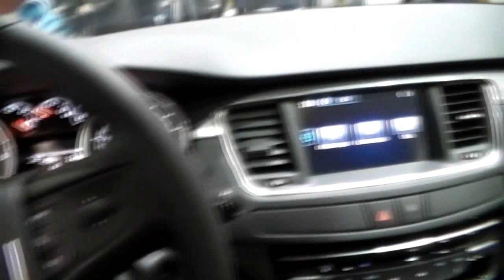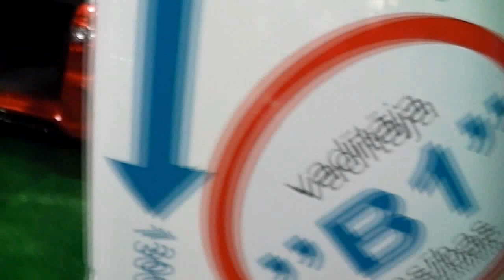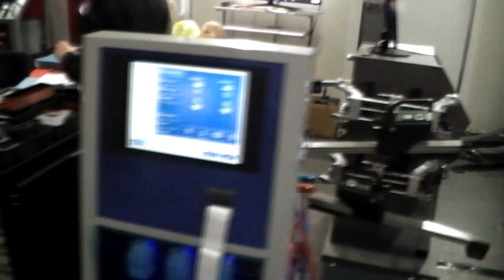Auto un Auto Exotica Riga 2015.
Auto un  Auto Exotica Auto Exotika Auto Eksotika Riga 2015.

Starptautiskā autoindustrijas izstāde “AUTO 2016” notiks no 15. līdz 17. aprīlim.

Izstāde jau tradicionāli zem viena jumta apvienos četras tematiskās sadaļas:
- jauno automobiļu izstādi-gadatirgu “Auto”;
- komerctransporta un speciālās tehnikas sadaļu “Transporta tehnika”;
- auto piederumu, apkopes līdzekļu, servisa aprīkojuma un iekārtu izstādi “Auto Mehānika”;
- auto tūninga šovu “Auto Exotica”.

Organizatori aktīvi turpina strādāt pie izstādes veidošanas. Drīzumā tiks publicēta plašāka informācija par izstādes dalībfirmu piedāvājumu. Sekojiet līdzi jaunumiem!
Lai pieteiktos dalībai izstādē ar stendu, spiediet šeit.

Iepriekšējā izstāde „Auto 2015” pulcēja 35 tūkstošus apmeklētāju.